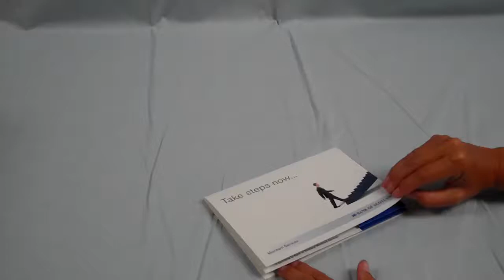Multi Step Pop Up Card - Direct Mail Ideas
The multilayer pop up card combines two mailers in one. An exploding map with lots of room for marketing messages, the map has a cover and can be folded into a compact size. Then with a second open this promotional mailer has a pop up card. This mailer is available in a large variety of sizes from business card to A3. The cover can be 4pp, 6pp or 8pp. The pop up card section can be any design from simple to elaborate. This promotional product can be produced in small or large quantities quickly, through digital or litho print. This direct mail idea offers so much, not only an exploding map with useful information, but also an entertaining pop up card that communicates your message in a unique way.

Call Create-This for more details 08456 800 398